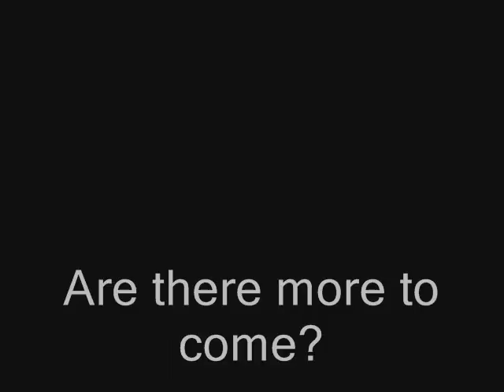Mouse Series: Mexican Stand oN!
THIS IS NOT MY VIDEO, I AM BEING A UPLOAD WHORE FOR A FRIEND OF MINE.

Here is another one of his masterpieces that I call "Mexican Stand oN!"

Any "you suck" or "I will pwn you" comments will be deleted.
His other videos as well as his CSS config can be found

Thanks

EDIT: Filefront is down, thus are the videos and config. If you really want it. Please PM me, I might be able to email it to you.

EDIT (EDIT): Config is posted For any of you that still want it. One of these days I'm going to attempt to get him to update his config.